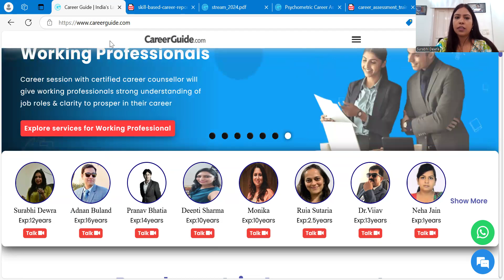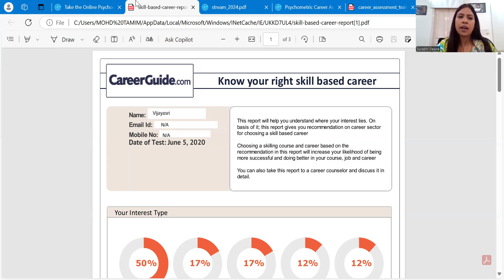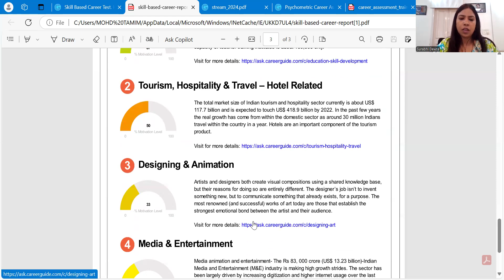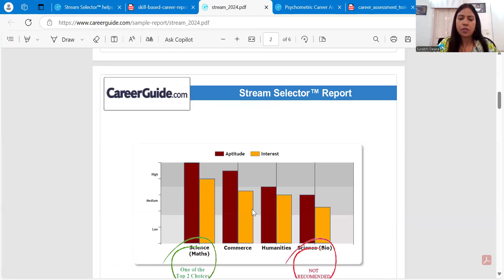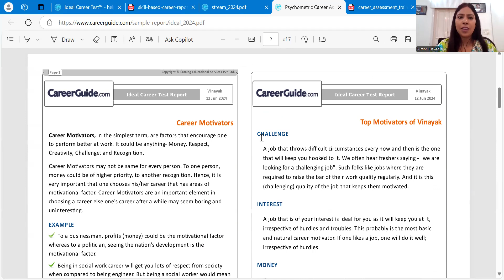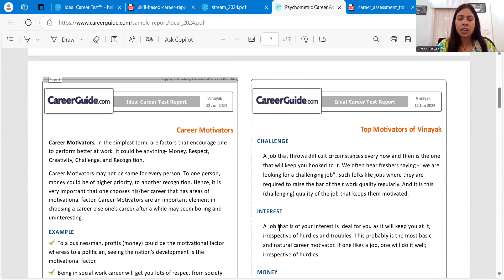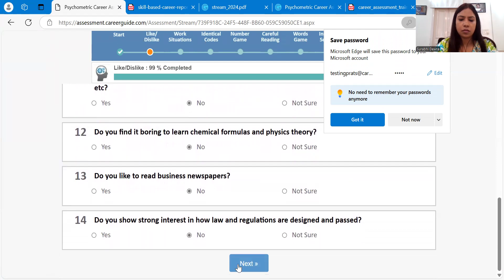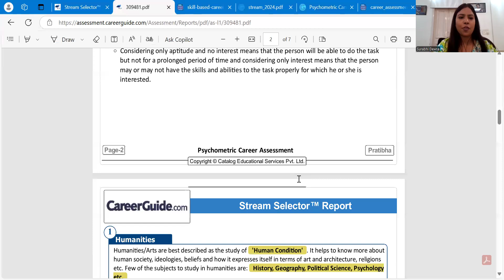Confused about your career choices in life? Don't worry, CareerGuide.com have your back!!!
Confused about your career choices in life?
Don't worry, CareerGuide.com have your back!!!

We provide various psychometric tests according to your choice and conduct career counselling sessions at your schools!!